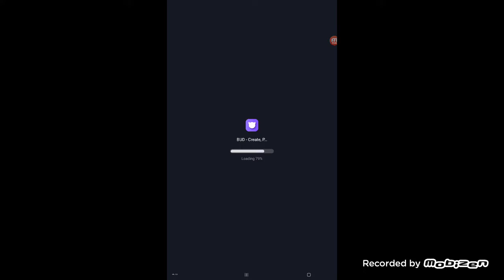survival 456 but it impostor [amongus] [squid game] [chinitadollet]